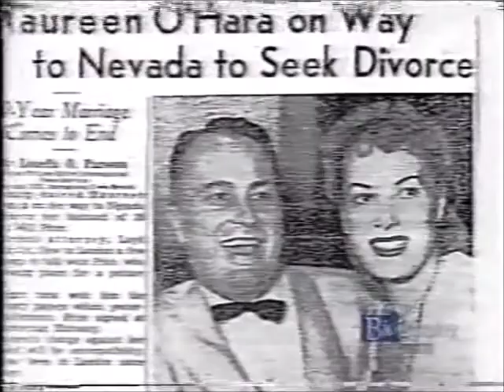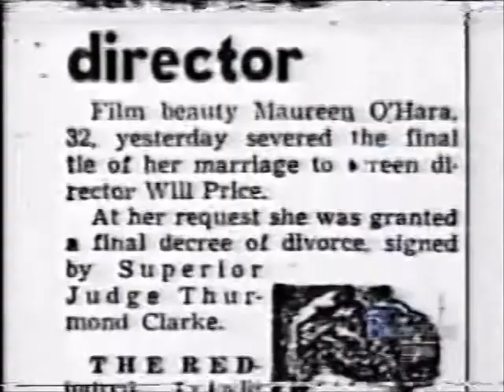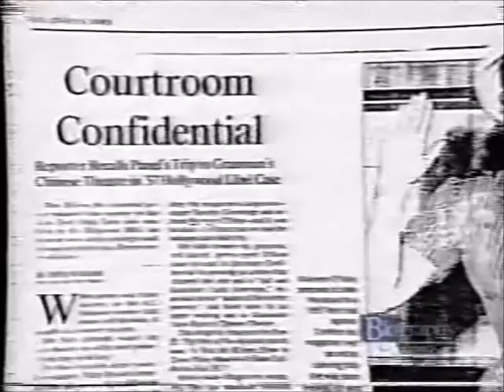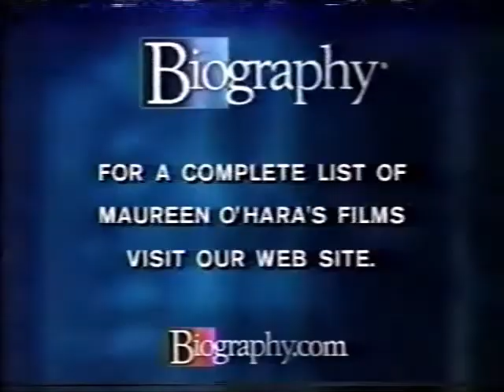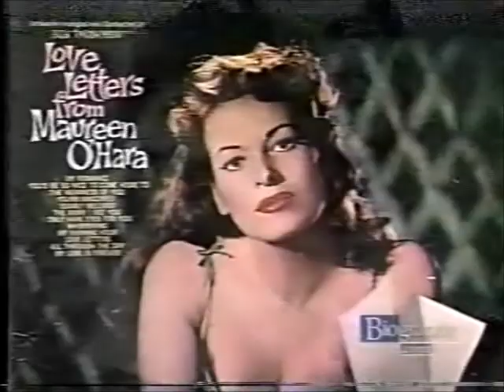Maureen O Hara A and E Biography Pt 2